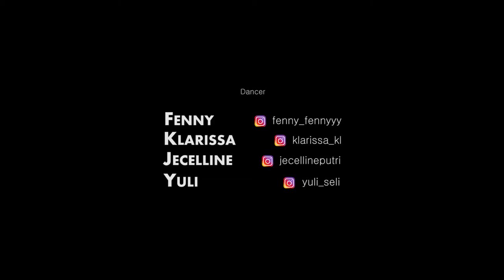Dance Cover at The Ambassador Suite Tower Helipad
Thank you ExFriend for choosing The St. Moritz Penthouses & Residences for the latest video location. We will see you again for our next event!

Location: The Ambassador Suite Tower Helipad